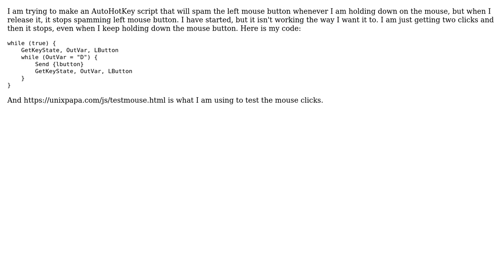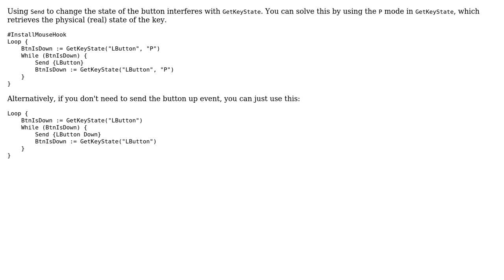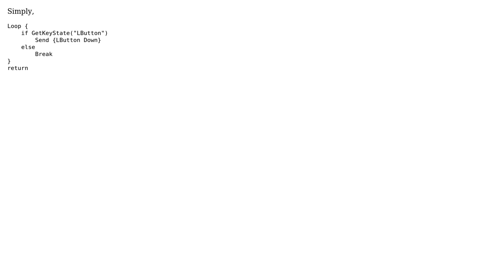Spam click when mouse button is down AutoHotKey (2 Solutions!!)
Spam click when mouse button is down AutoHotKey

With thanks & praise to God, and with thanks to the many people who have made this project possible! | Content (except music & images) licensed under CC BY-SA | Music | Images & others | With thanks to user Sebastian Power user Sampler user D. Pardal and the Stack Exchange Network Trademarks are property of their respective owners. You are responsible for your own actions.